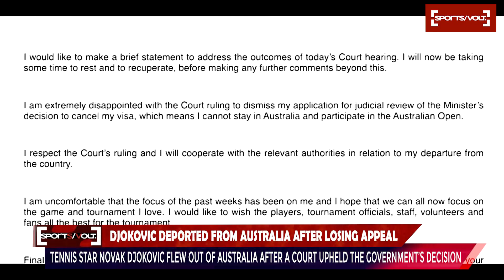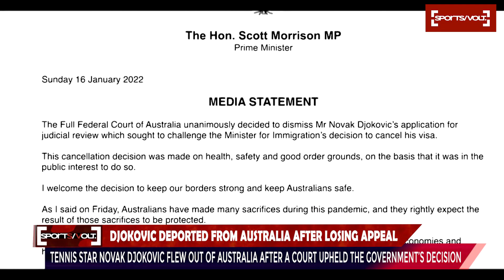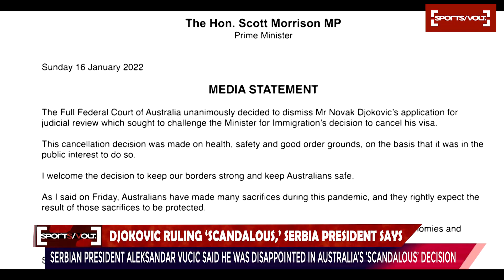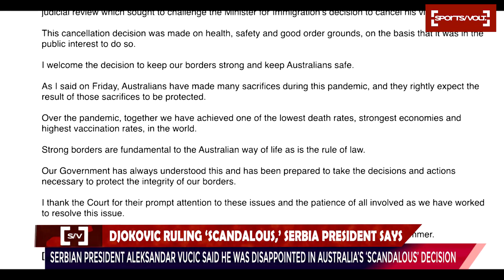SPORTSVOLT NEWS: Djokovic deported from Australia after losing appeal, Djokovic ruling ‘scandalous’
SPORTSVOLT:
1. Djokovic deported from Australia after losing appeal
2. Djokovic ruling ‘scandalous,’ Serbia president says